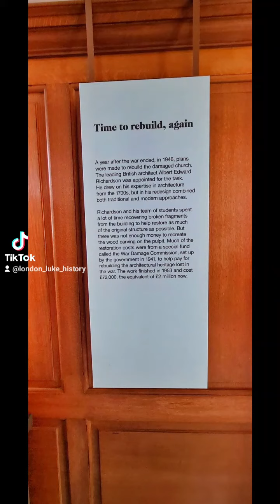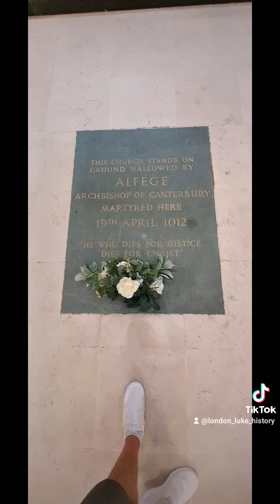St Alfege's Church in Greenwich = photo compilation! A very beautiful Church & packed with history!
St Alfege's Church in Greenwich = photo compilation! A very beautiful Church & packed with history too = Being the place where St Alfege was murdered by the Vikings in 1012 + burial place of Major General James Wolfe "the Victor of Québec" + where Henry VIII & General Gordon were christened - & where Henry VIII's sister Mary married Charles Brandon Duke of Suffolk. + beautiful stained glass & architecture 👌💙🇬🇧👌